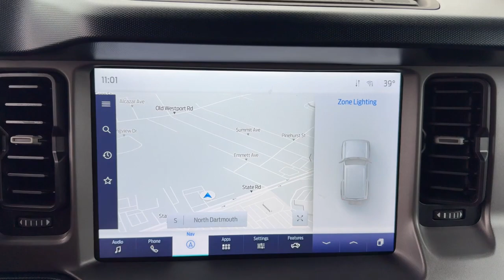2023 Ford Bronco Outer Banks Massachusetts Dartmouth, New Bedford, Raynham, Westport, Fall Rive...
Pre-Owned 2023 Ford Bronco Outer Banks available at Colonial South Chevrolet located in 361 State Rd, North Dartmouth, Massachusetts, 02747. Servicing the Dartmouth, New Bedford, Raynham, Westport, Fall River area.

Get acquainted with the  2023  Ford Bronco.  This highly versatile Bronco delivers competitve off-road capability and daily-driver comfort. Designed for the most adventurous among us, it offers an impressive array of trail-conquering features yet offers up a smooth, satisfying ride for the work week commute. Feel the pull of the trail in this can-do Bronco. Treat yourself to a test drive today. Our staff will toss you the keys and give you an outstanding customer experience.